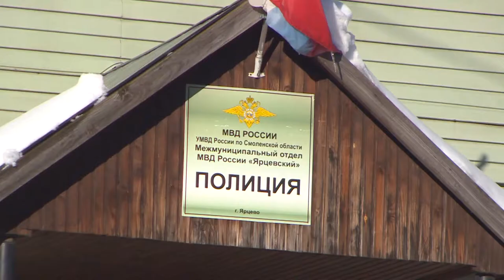Десна-ТВ: В Смоленской области полицейские задержали хранителя конопли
В Смоленской области удалось задержать наркоторговца. Преступник продавал коноплю. Подробности смотрите в сюжете.